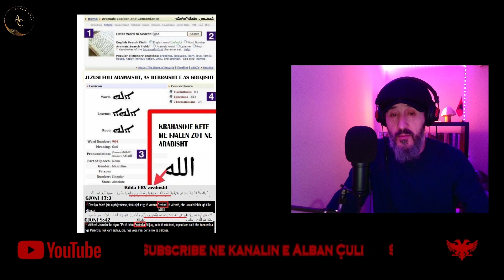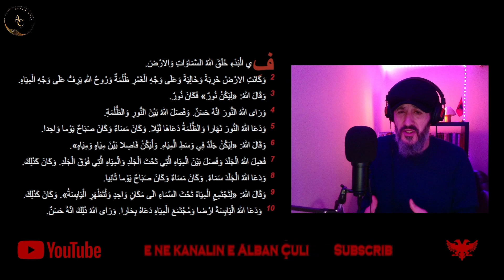Hoxha @Elvis Naçi ka te drejte per Ungjillin, Alban Çuli i kthen pergjigje Pastorit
Kjo eshte pergjigja e pare e Shejh Alban Çulit drejtuar Pastorit te "De Testibus Christī Dominī" ne lidhje me kundershtimin e tij ndaj ligjerates se hoxhes Elvis Naci me titull "Nëse studion Biblen do të gjesh brenda saj Islamin! Ja faktet!"

Hyrje 00:00:00 - 00:04:16
Yahweh dhe Allahu 00:04:16 - 00:33:19
Pagezimi 00:33:19 - 00:42:27
Ungjilli 00:42:27 - 01:10:11
Mbyllje: 01:10:11 - 01:10:46